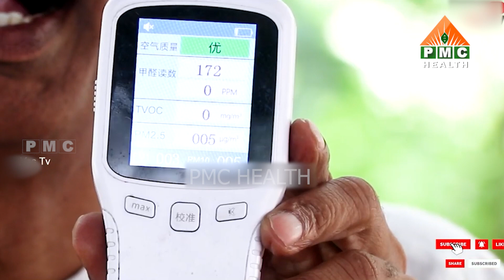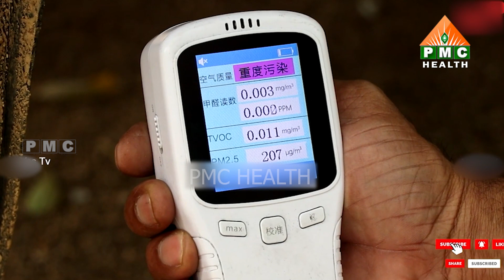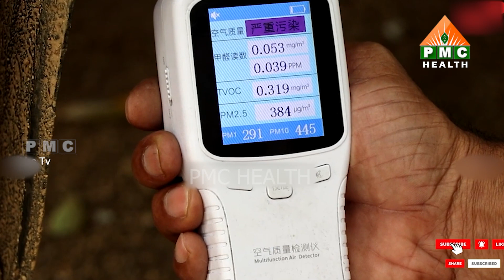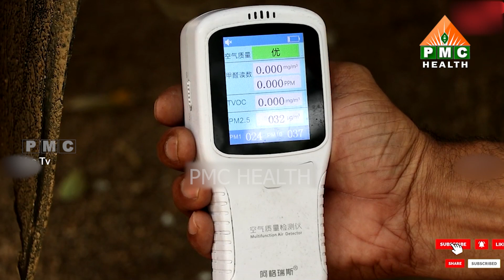Benefits of having one meal a day#prakruthivanamprasad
రోజుకి ఒక్కపూట భోజనం చెయ్యడం వల్ల కలిగే ప్రయోజనాలు | Rojuki Okkaputa Bhojanam Cheyyadam Valla Kalige Prayojanalu | Benefits of having one meal a day